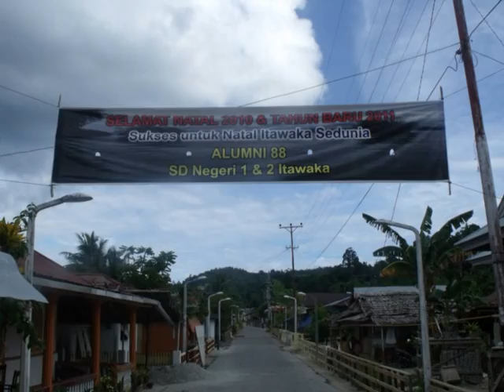Itawaka december 2010 natal sedunia